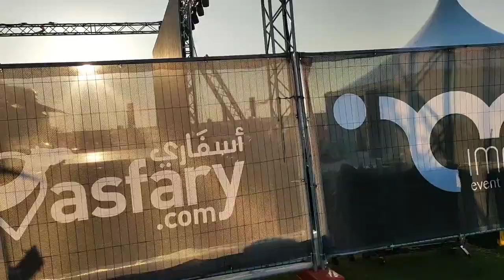Qatar Baloon Festival | Music Ground & Parade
The Qatar Balloon Festival (2023) 3rd  edition is a 10-day fun- filled family event with a spectacular colorful display of over 50 Hot Air Balloons  participating from around the world.